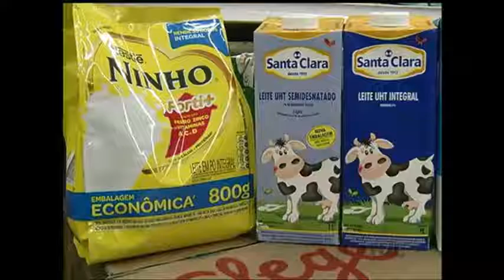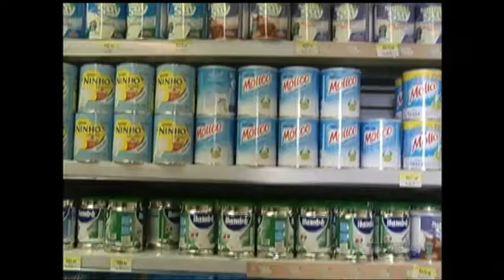A reportagem da TVE foi saber das vantagens de cada tipo de leite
O Rio Grande do Sul é o segundo maior produtor de leite e seus derivados no país e também grande consumidor. Nossa equipe foi conferir de perto os tipos de leite existentes no mercado. Saber das tendências de consumo e as principais diferenças do alimento que chega na nossa mesa.

A 14ª Feira de Terneiros, Terneiras e Vaquilhonas e a 5ª Feira de Ventres Selecionados movimentaram quase um milhão de reais com a venda de 666 animais na tarde de sábado durante a Fenasul, em Esteio. Os negócios ficaram dentro do esperado e acima da média de mercado. O destaque da oferta foi a raça angus, que apostou na força dos terneiros angus certificados, que arremataram as grandes premiações da feira. Já a expoleite, ultrapassou os R$ 500 mil em vendas. O destaque foi a comercialização da vaca reservada de grande campeã por 93 mil reais.